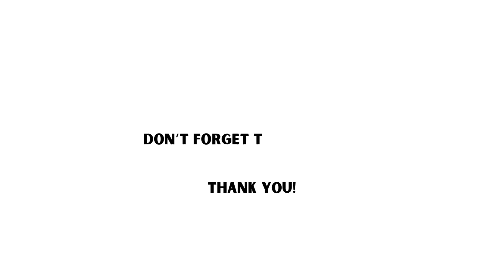The Best of ELEMIS Advent Calendar 2024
Price: £425

Explore more beauty calendars:

NYX 12 Day Advent Calendar
Nyx Advent Calendar 2024